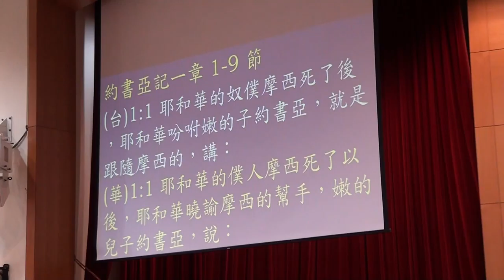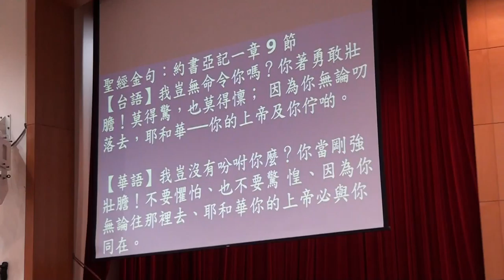20171022 聯合禮拜 聖經&金句朗讀